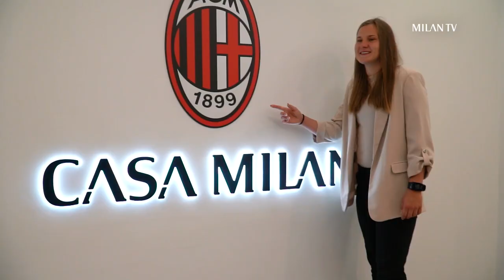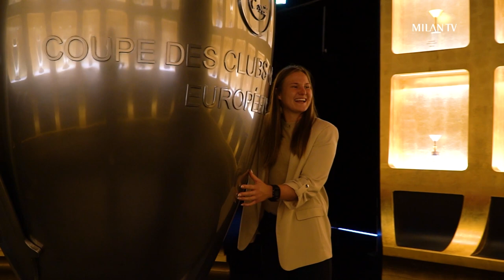Malgorzata Mesjasz | First Interview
[Subtitles available]